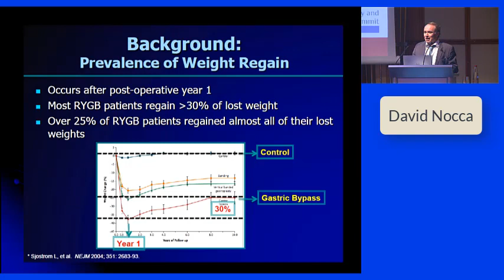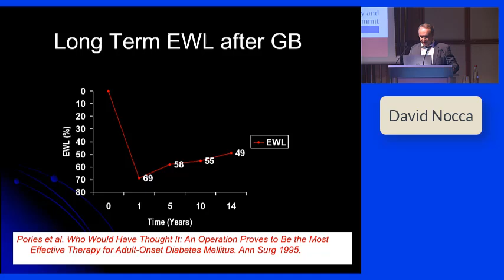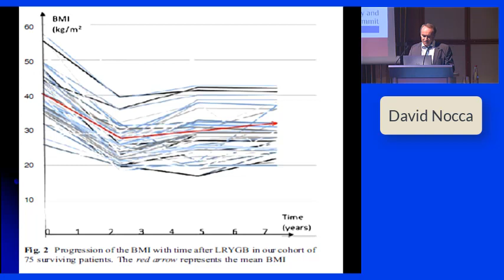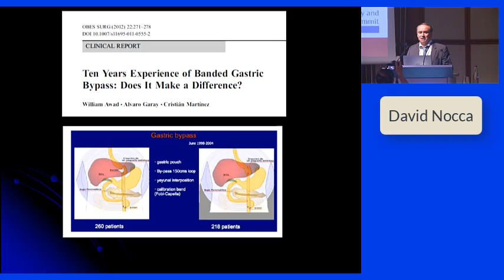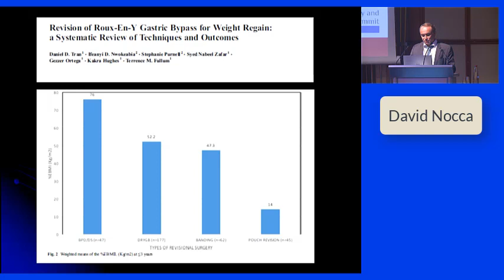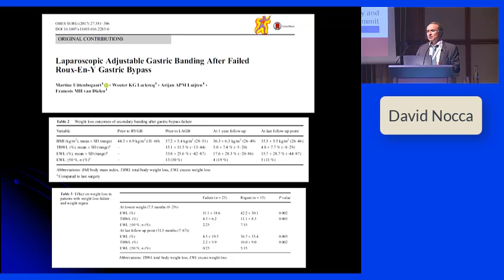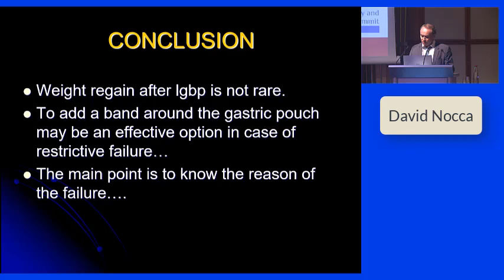David Nocca, France